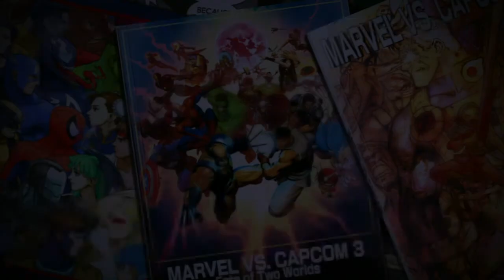UMvC3 PSN Casuals w/ Drew-zilla-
Rawr.

Drewzilla (Iron Fist/Frank West/Dante)